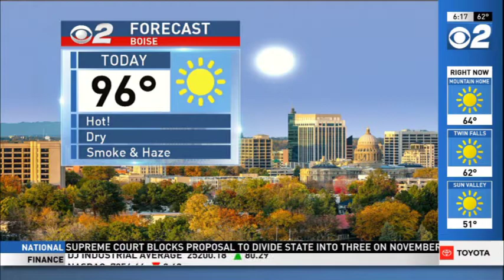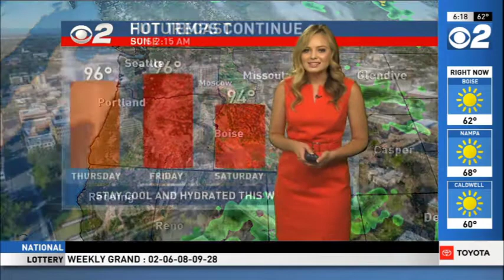Idaho AM Weather Jul 19